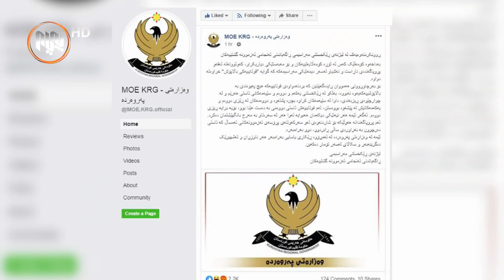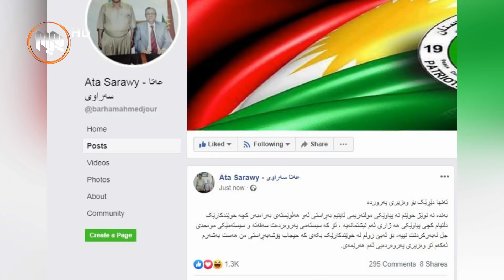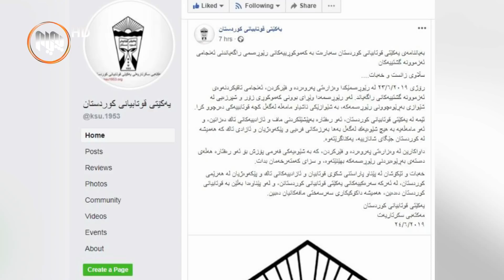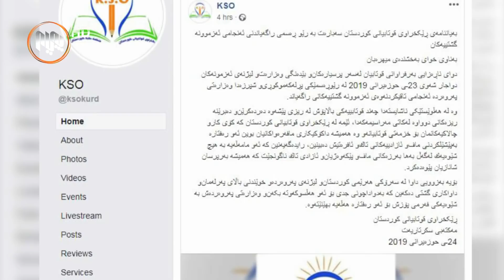قوتابییه‌ نیقاب پۆشه‌كه‌: ئه‌و هه‌ڵوێسته‌ بۆ خۆم و كه‌سوكارو هاوڕێكانم زۆرناخۆش بوو